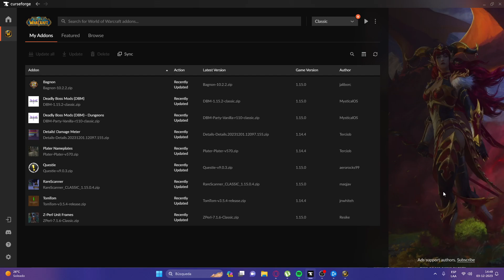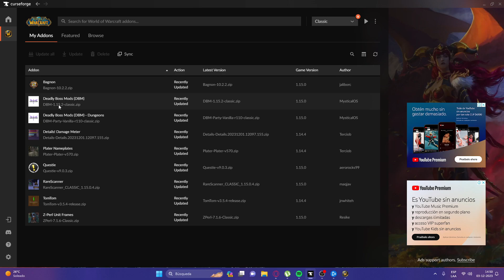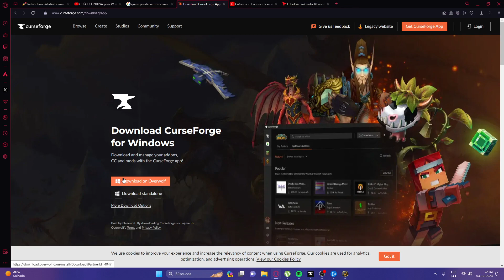GUIA ADDONS WOW CLASSIC SEASON OF DISCOVERY MEJORES ADDONS PARA LEVEAR ADDONS BEST ADDONS | RICHON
soy un adicto a los juegos a trollear y en especial adicto al wow

IMPORTANTE: SEGUIRME EN EL CANAL DE TWITCH HAGO DIRECTOS TODOS LOS DIAS DE LA SEMANA SOBRE LEAGUE OF LEGENDS O MAS VIENDO VIDEITOS O COMENTANDO COSAS

Scarlet Monastery Farm, Farm Monasterio Escarlata, Como hacer oro con monasterio escarlata, Que clase elegir en Wow, Cual es la mejor clase en wow, La mejor clase para empezar, Guia sobre clases, Las clases en wow, Mejor clase de wow shadowlands, Que hacer al empezar en wow, como conseguir reliquias en wow, donde comprar las reliquias en wow, horda alianza, donde comprar las reliquias en la horda, donde comprar reliquias en la alianza, Heirlooms in WoW, Alliance, Horde, How to fast leveling, Fast level in wow, Guia nuevo, Que hacer en wow, League of Legends, Road to Oro, Lolsito, Lol Chile, Bronce, Plata, Oro, Quehacesaquileyendo